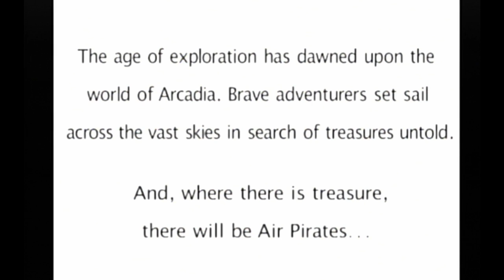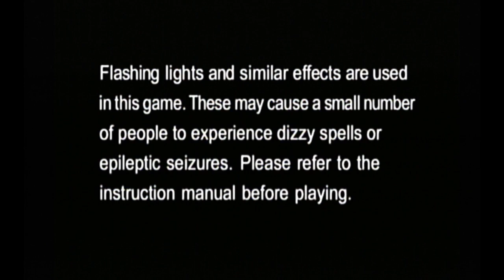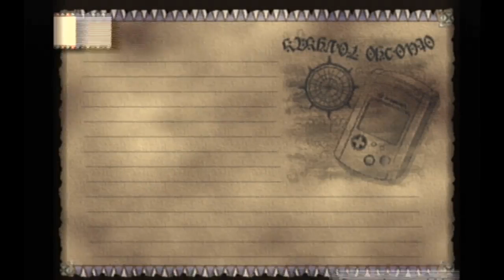Skies Of Arcadia(Console)Dreamcast Part 2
Please come and check me out on Twitch

If part of the audio was muted it is either because of twitch or youtube -- Watch live